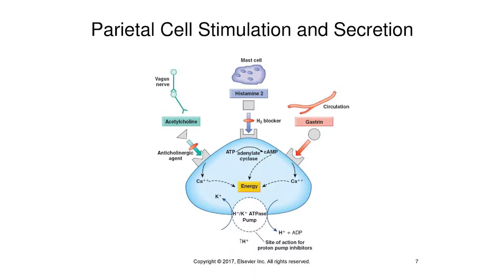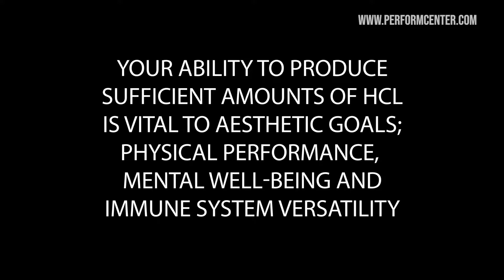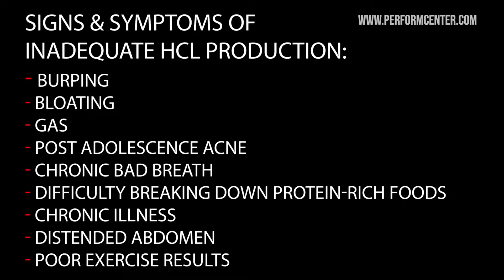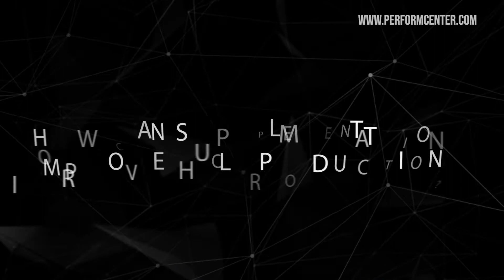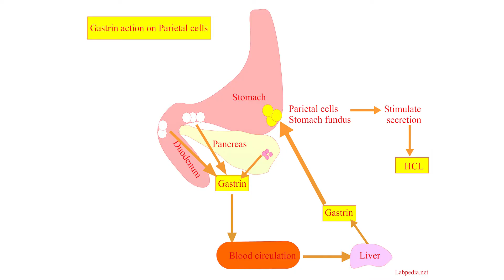Performance Training Center | Hydrochloric Acid